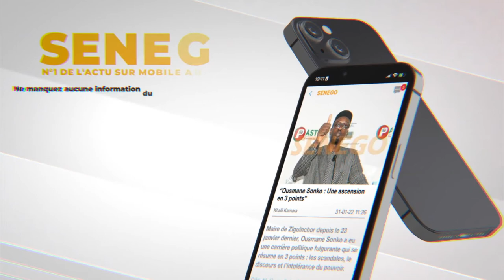"Loutakh Foumay dem rek may andak Bril, parce qu’il est mon…";Dieyna Baldé s’explique